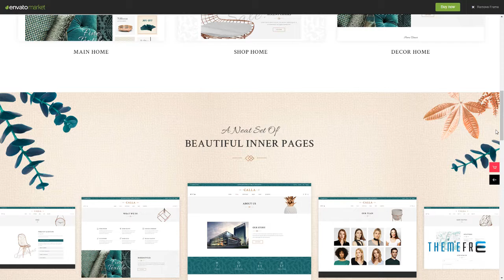Calla - Elegant Home Decoration Shop Bryson Colten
Compatible With Visual Composer 5.1.x, WooCommerce 3.4.x, WooCommerce 3.3.x, WPML

 Columns 4+

 Layout Responsive

 Tags cart, decor, decoration shop, furniture, furniture catalog, furniture shop, home, home decoration, home interior, retail, shop, shopping, stylish, tailor